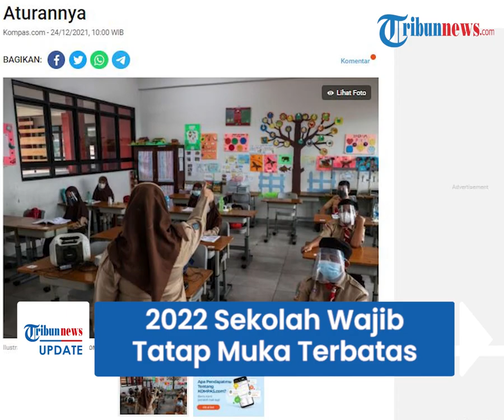Januari 2022 Sekolah Wajib PTM Terbatas, Ini Syarat agar Seluruh Murid Hadir 100 Persen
TRIBUN-VIDEO.COM - Memasuki semester genap tahun ajaran 2021/2022, pemerintah menerbitkan Surat Keputusan Bersama (SKB) 4 Menteri terbaru.

SKB 4 ini berisi Panduan Penyelenggaraan Pembelajaran di Masa Pandemi Covid-19.

Satuan pendidikan juga wajib menggelar Pembelajaran Tatap Muka (PTM) Terbatas.